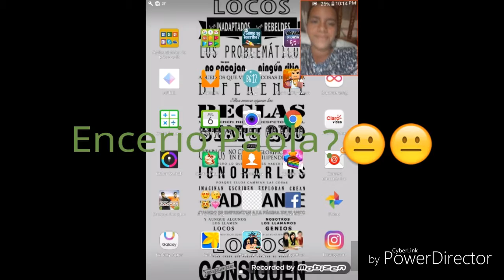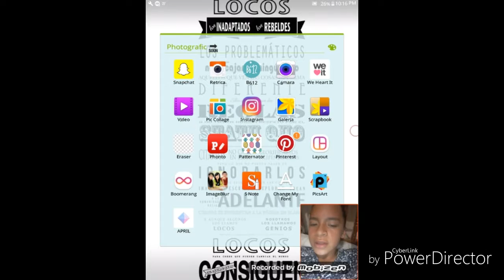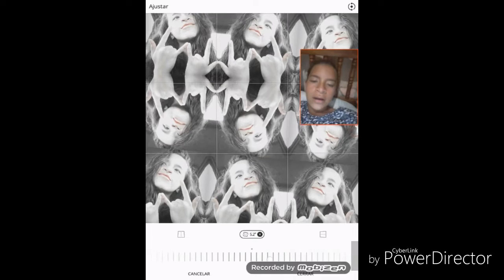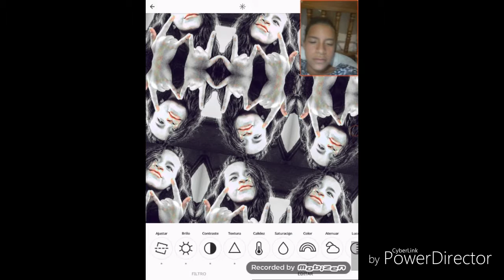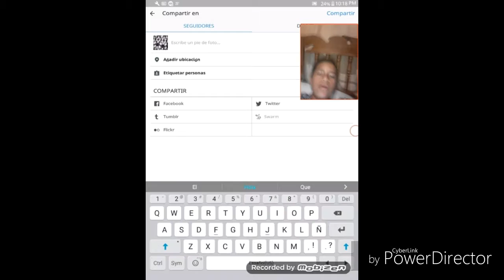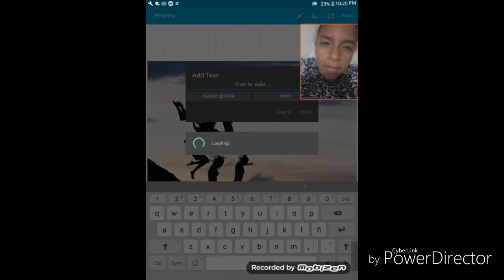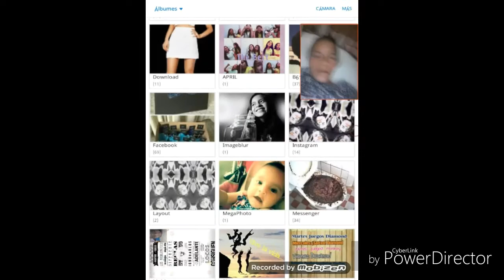¿Como edito mis fotos de instagram?- Paola Núñez♥